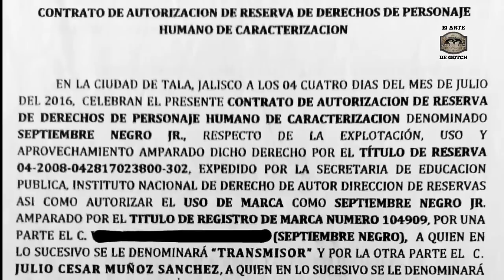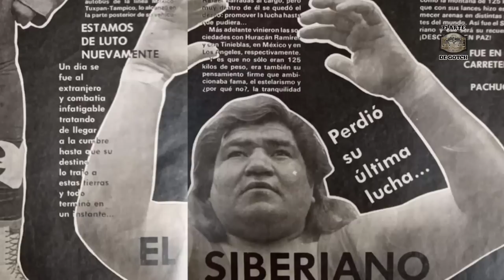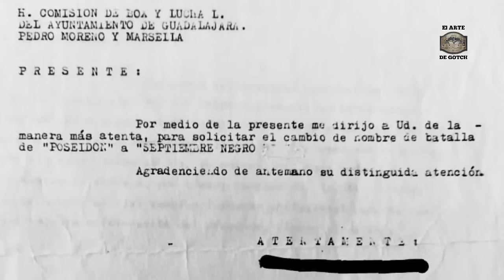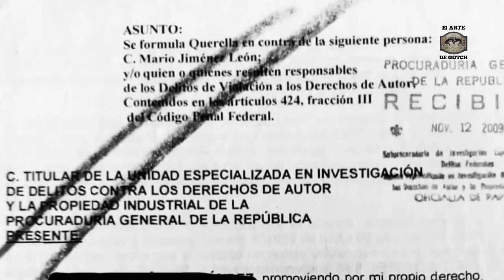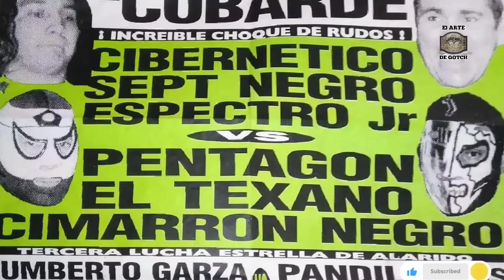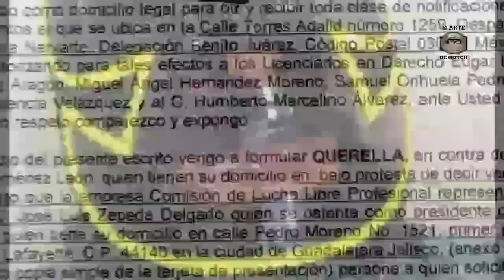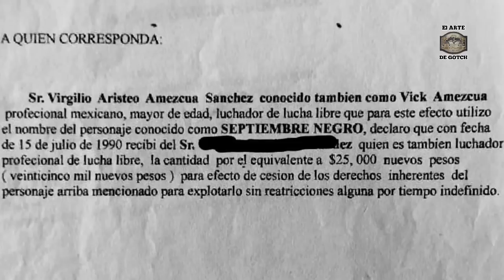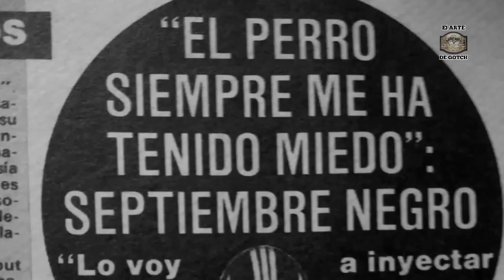SEPTIEMBRE NEGRO - el dueño del nombre soy yo, el Señor Amezcua goza de la fama pública.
Las declaraciones hechas por el luchador son única y exclusivamente su punto de vista y responsabilidad, de ninguna manera refleja el punto de vista de el productor del canal.